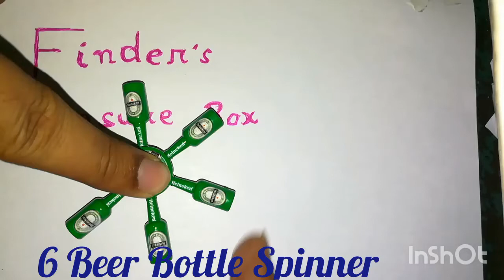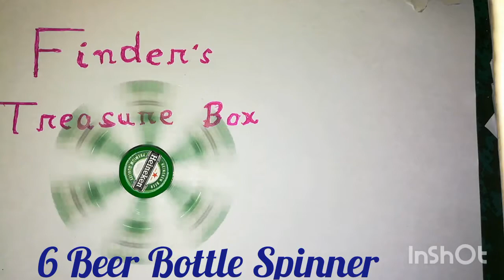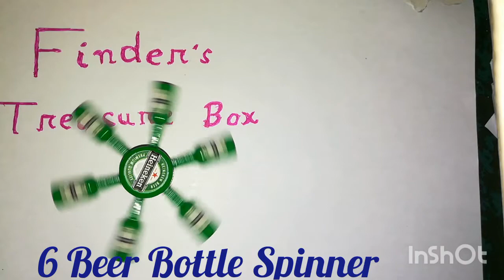Fidget Spinner : 6 Beer Bottle Spinner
Material : Full metal
Spin Time 3 min+

For more exclusive spinner check our channel :)